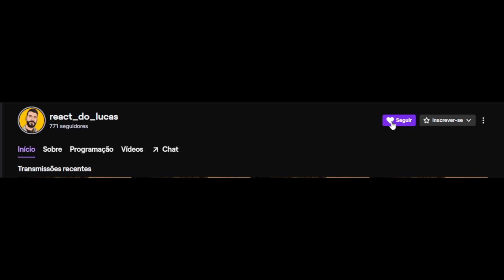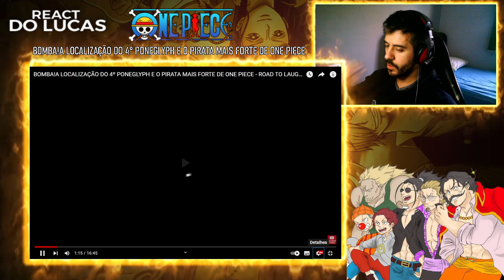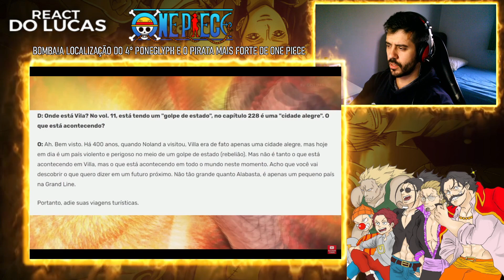REACT BOMBA! A LOCALIZAÇÃO DO 4º PONEGLYPH E O PIRATA MAIS FORTE DE ONE PIECE - ROAD TO LAUGH TALE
O vídeo de hoje é o react do Canal MangaQ: BOMBA!A LOCALIZAÇÃO DO 4º PONEGLYPH E O PIRATA MAIS FORTE DE ONE PIECE - ROAD TO LAUGH TALE 🔥

00:00 - Se inscreve e deixa o LIKE!
01:13 - React
18:11 - Opinião e Considerações